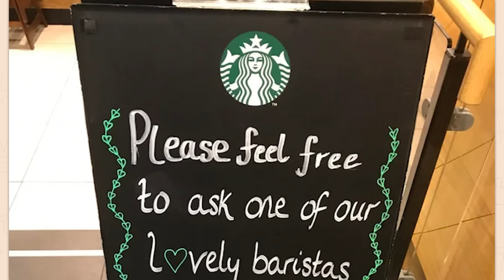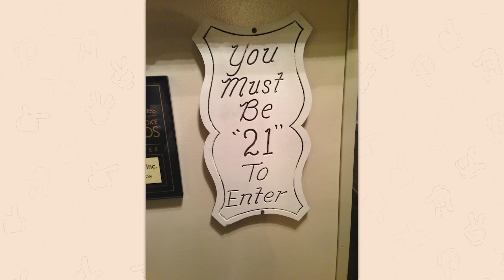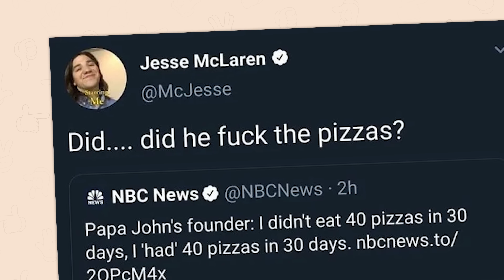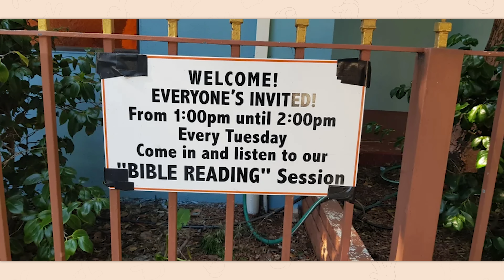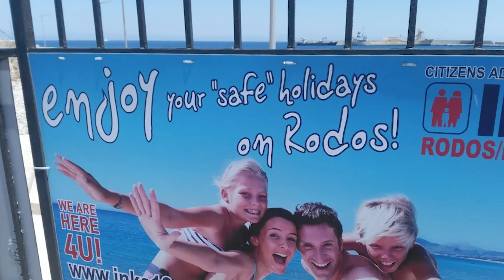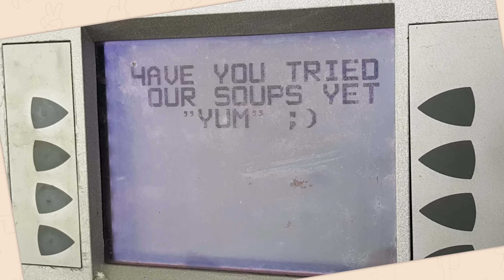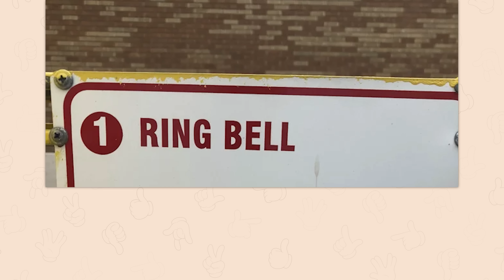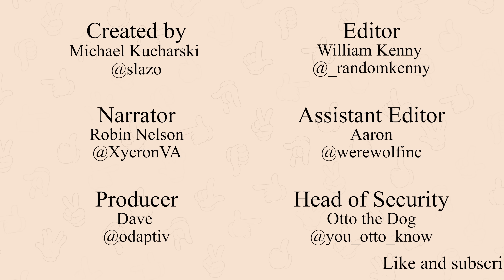r/Suspiciousquotes | watch this "video"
Top posts from r/Suspiciousquotes on Reddit. Video credits below.